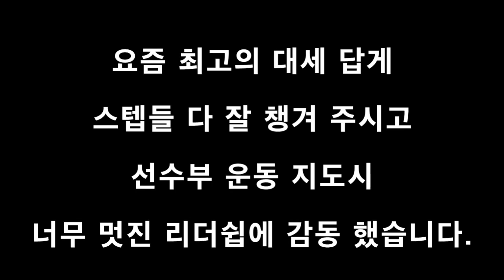국내 최초, UFC 김동현 선수 해병대 인터뷰~! (외쿡인TV)해병대 특집 3탄, 강철부대 해병대 김동현 인터뷰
글미토 외쿡인TV특집 해병대 특집 3편